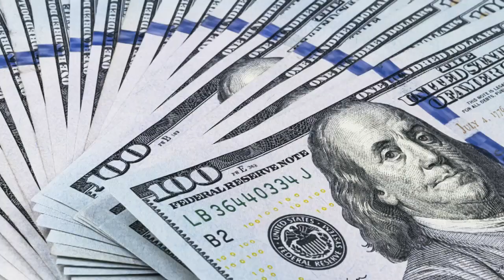CRASH COURSE ECONS EP. 20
Currency is a medium of exchange for Goods and Services or commonly known as paper money or coin.

In this episode, Br. Suhaimi will talk about why the currency value of RM1 is not equal to 1 Riyal. Find out more in this week's episode of CURRENCY VALUE.

Student Development Unit,
BECS Council 20/21,
EMSS 20/21,
Nurturing The Ideal Economist